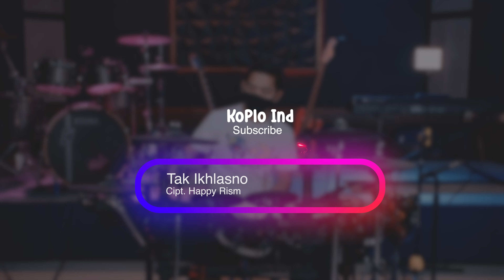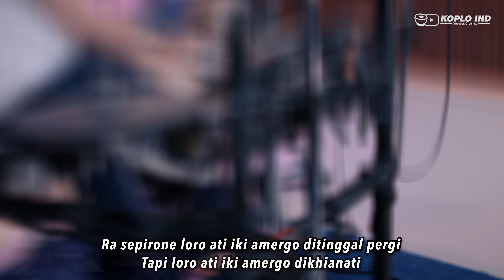TAK IKHLASNO - HAPPY ASMARA COVER KOPLO VERSION Reza NovitaSari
Judul : Tak Ikhlasno
Cipt. HappyRism

Vocal : Reza NnovitaSari
Cover Koplo from Indonesia ( Koplo Ind )
Kendang : Engki Budi

Lirik :

Sepine wengi iki
Ngridu ati
Seng tansah kelingan sliramu
kowe ninggal aku

Ademe howo iki
Nggowo loro sing kang nyoto
mergo nyawang kowe
gandeng karo liyane

Yen pancen iki uwes garise
aku ikhlas lahir batine
Kabeh kudu tak lalekne
Masio abot sanggane

Ra sepirone loro ati amergo ditinggal pergi.
Tapi loro ati iki amergo di hianati.
Yen pancen uwes garise
Kowe gandeng karo dee.
Mung dungoku, mugo langgeng saklawase

jangan lupa tinggalkan komentar yang dapat membangun Channel kita!
terimakasih.